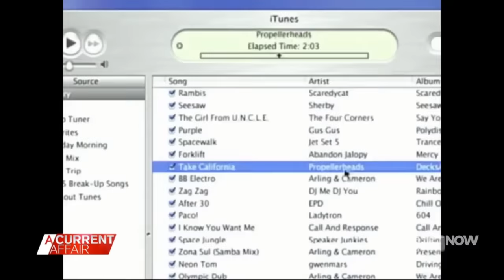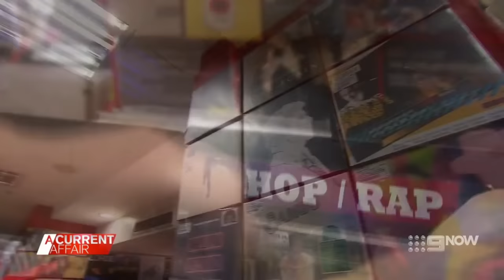DankPods on A Current Affair Australia - "Write Off The iPod at your Peril" | 9 News Australia Clip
I was alerted of this clip on Reddit via u/ale12386's post
The original Clip on 9 News' website was geoblocked as several commenters pointed out so I used my true blue Aussie priveledge to right this wrong (9 News please no takedown thx).

Unfortunately, I wasn't able to inspect and find a raw player to grab a full res copy from so I had to do a dirty screen recording. The original footage seems to be 576i@30fps but I cant be sure so I just did 1080p@60 to preserve as many of wades luscious beard hairs as possible.

Frank Stinks.